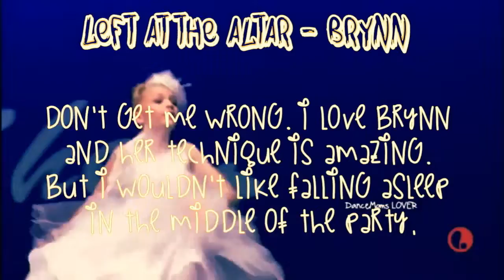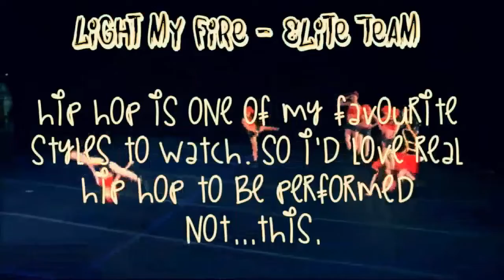Dances that I would hate to be performed at my bday party | Day 4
Song in the intro : Whatever it takes - Imagine Dragons
Song in the video : The music made me do it - Songs from The Next Step
Song in the outro ( made by oof ) : Hold on to me - The Next Step Songs

My name is Hope, I'm 12 (almost 13😉) and I'm obsessed with DM, TNS, The Crazy 8's and Briar Nolet.
In this channel I release DM vids, and try to be really creative, at least once a week.

My biggest dream would be reaching 1K,

Some facts about me :
- I'm Spanish and English
- I started dancing when I was 5
- I'm an only child
- Favourite mom : Kira or Holly
- Favourite dance : Family court
- Favourite girl : Probs Elli, Brynn or Maesi
- My favourite color is purple
- My favourite number is 4
- I daydream a lot
- ALDC Belong/Brightyn is the reason why I started this channel.